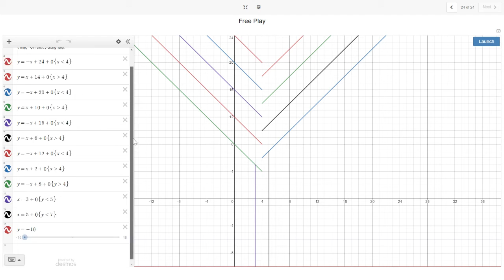Marbleslides: Free Play #15